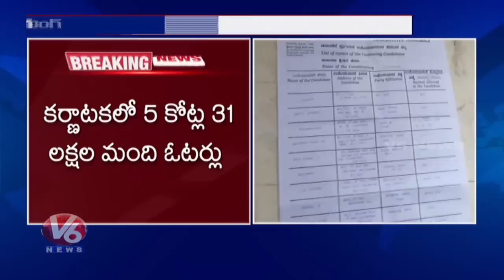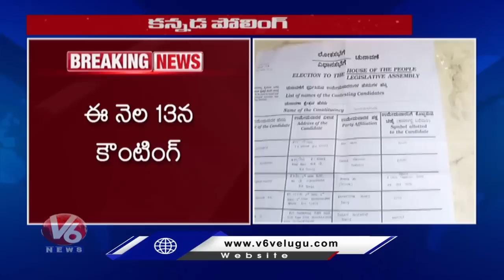Karnataka Elections Voting In 224 Assembly Seats Today | V6 News